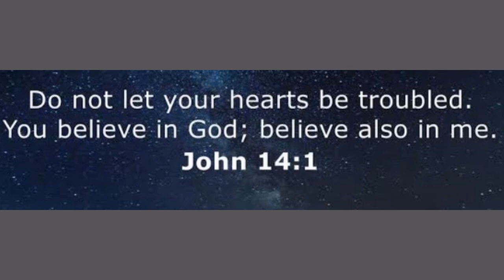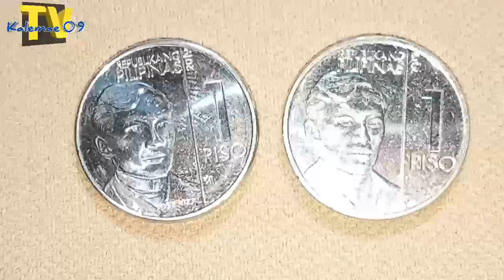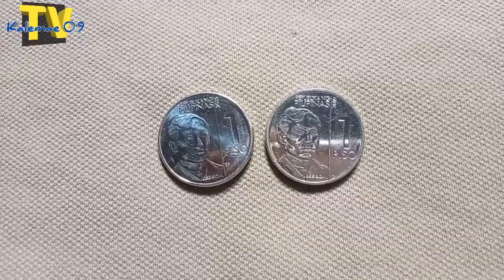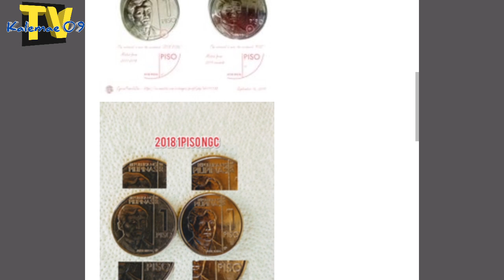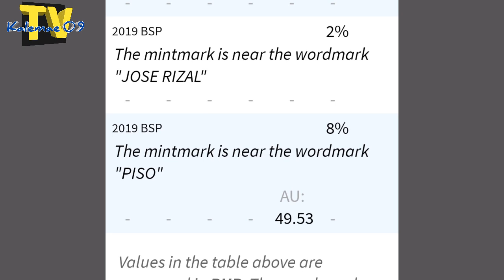semi hard to find na NGC coin 1 piso 2019 low mint mark | KAALAMAN +shouout